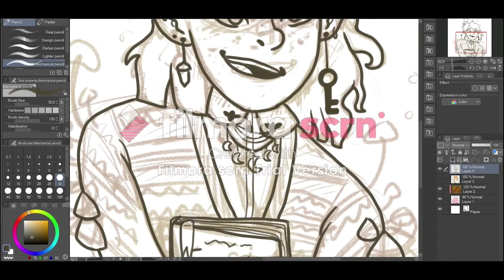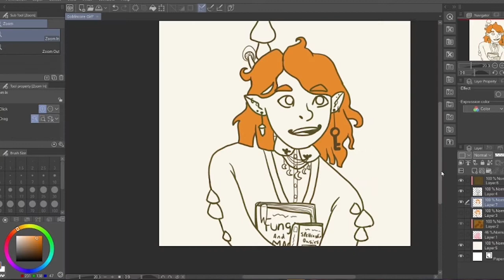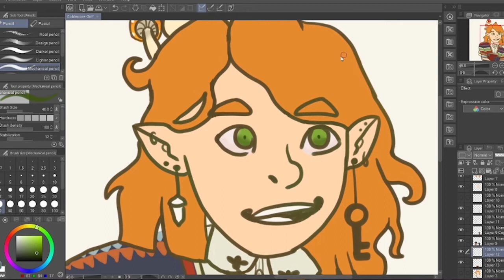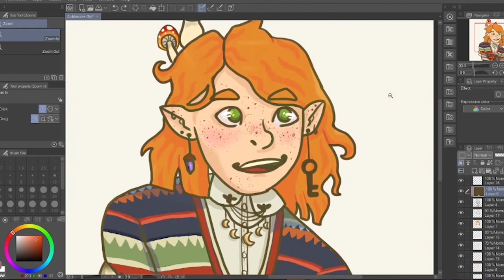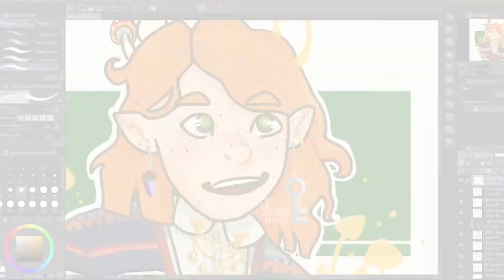Goblincore Girl | SPEEDPAINT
Hey everyone! This is my first proper speedpaint and a school project. The drawing is based on the goblincore aesthetic!

- SOFTWARE -
Drawing program: Clip Studio Paint
Recording software: OBS Studio
Editing: Adobe Premiere Rush